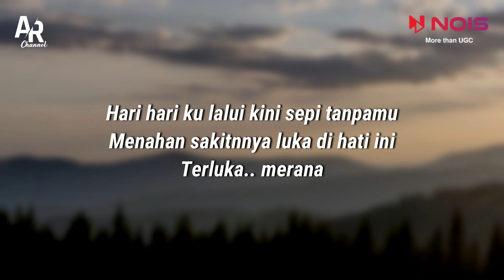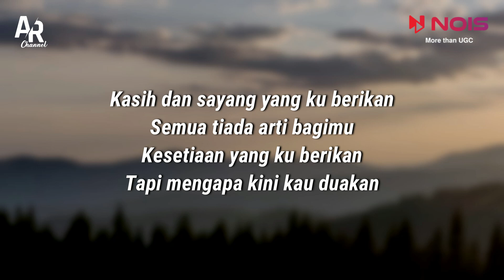Jeritan Tangis - Revina Alvira (LIRIK)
JERITAN TANGIS - REVINA ALVIRA (LIRIK) | GASENTRA PAJAMPANGAN (cover dangdut)